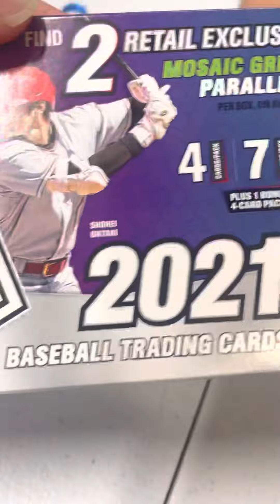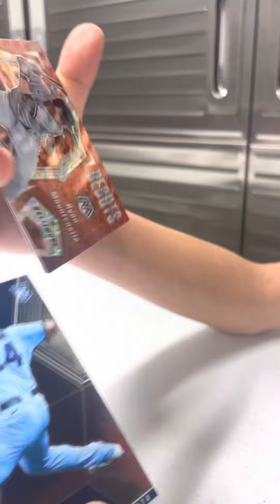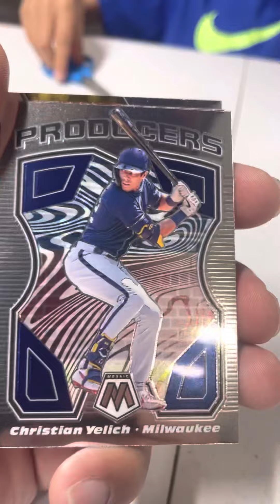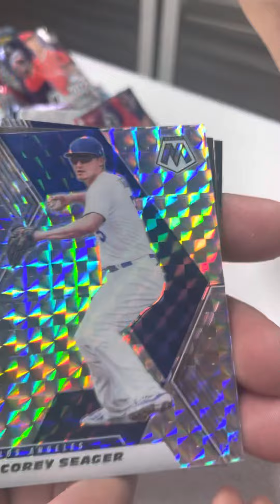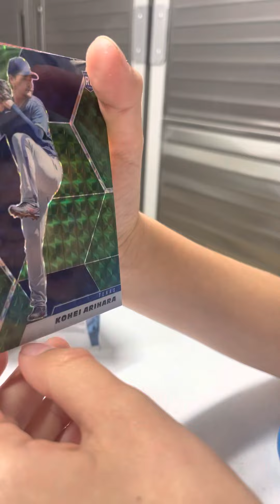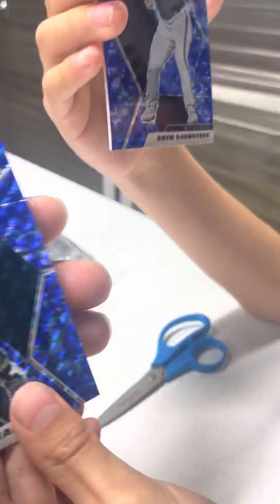Opening 2021 MOSAIC Baseball cards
MOSAIC BLASTER BOX BASEBALL